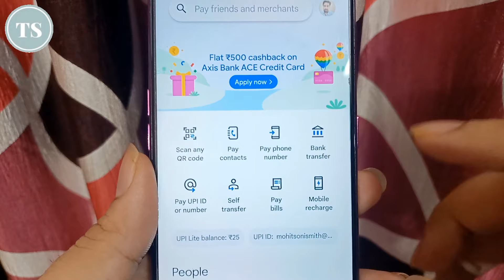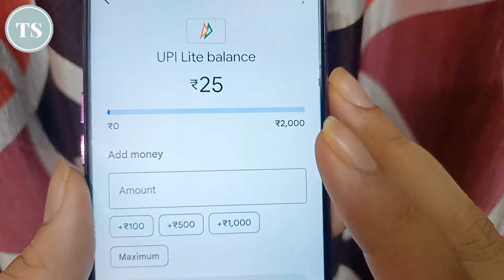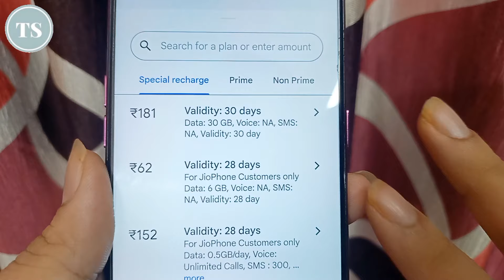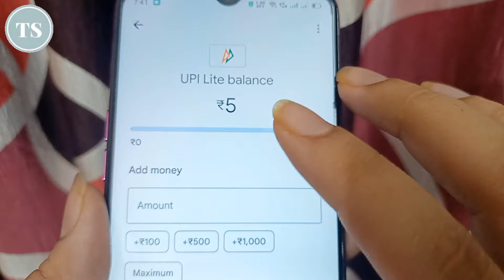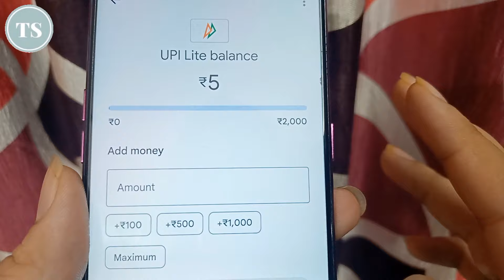Google Pay UPI Lite Balance Se Mobile Recharge Kaise Kare | Gpay UPI Lite Mobile Recharge 2024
Google pay app use karte hai and google pay upi lite balance se mobile recharge karna chahate hai to iss video me aapko puri information bataunga kaise aap google pay upi lite balance ka use karke mobile recharge karwa sakte hai.. Gpay upi lite balane ka use karke mobile recharge karna bhut easy process hai and aap kisi bhi network jaise jio, airtel, vodafone idea, vi, bsnl ya kisi bhi network ka recharge google pay upi lite se karwa sakte hai..

Google pay upi lite ka balance use karke aap maximum 200 rupees tak ka mobile recharge kaewa skate hai..